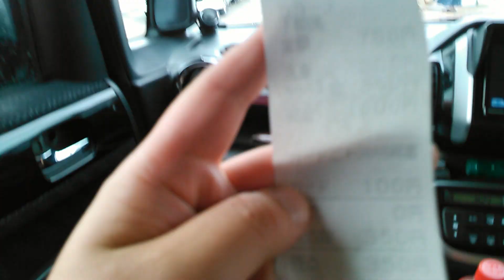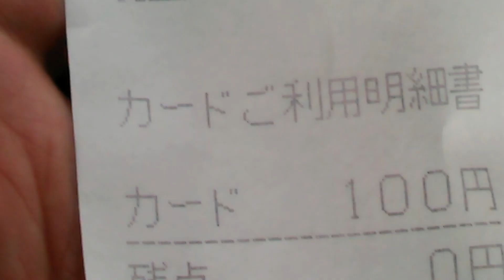洗車機を使ってみた４（出光SS) I tried to use the car wash machine.４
出光で洗車機を使いました。最初停止位置が若干前過ぎたようで・・・余談ですが、このセルフ式スタンドは、タッチアップスペースはありません。本当は洗車した後は布で拭き取りたいのですが、仕方なく掃除機だけつかって帰りました。